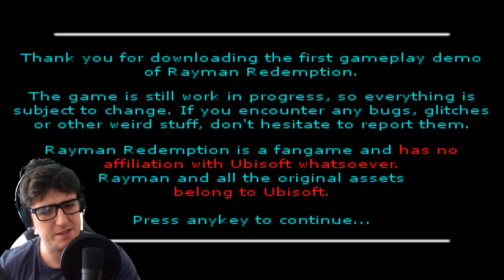Rayman Redemption! [DEMO] - RAYMAN 1 PRAWIE JAK REVOLUTION